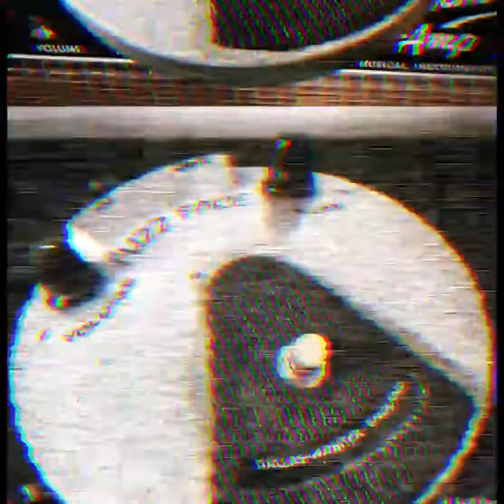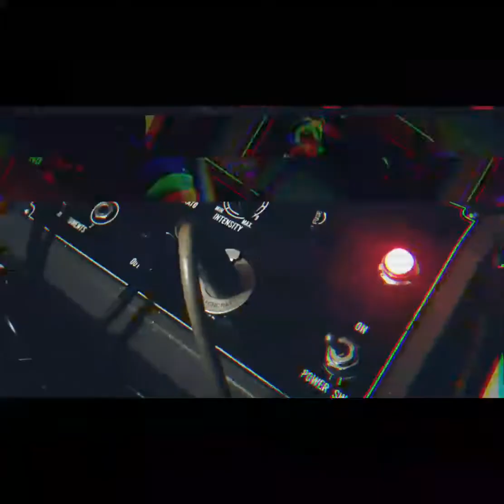1963 fender stratocaster + fuzzface + ts808 sound | 데모곡 연주중에~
demo song sketch

1963 fender stratocaster
1966 bassman amp
1969 shin-ei univibe
1968 BC183L fuzzface
original ts-808 (Malaysia)
소금구이 레코딩캐비넷